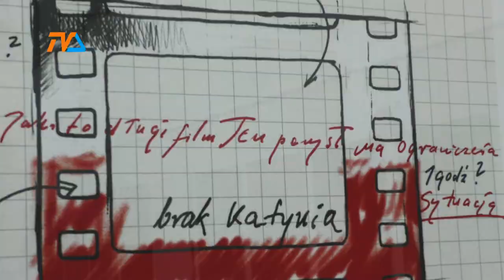Pągowski. WajdaNaNowo |TVSUWAŁKI